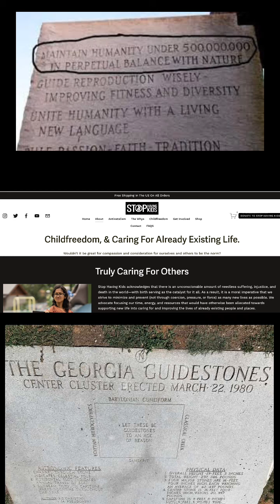(Matthew 24:22) And Georgia Guidestones